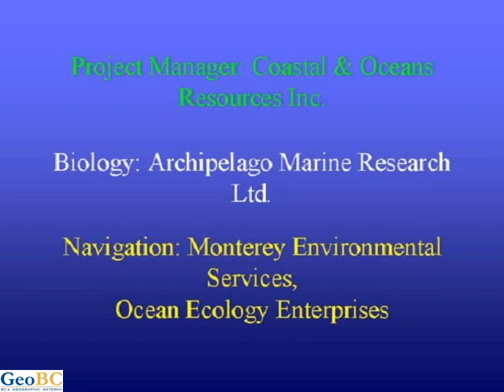Stephen Island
North Coast 2000 DVD 15 Chapter 01 Hooper Point, Archibald Islands, NW Stephen's Island